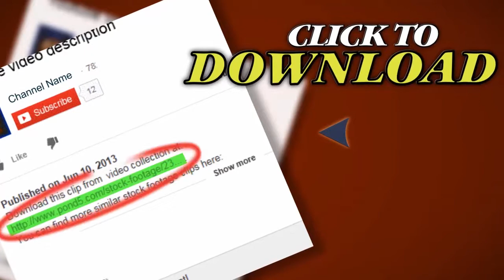Cow Eat Grass. Stock Footage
Thank you for visiting our page Cow Eat Grass. Stock Footage"